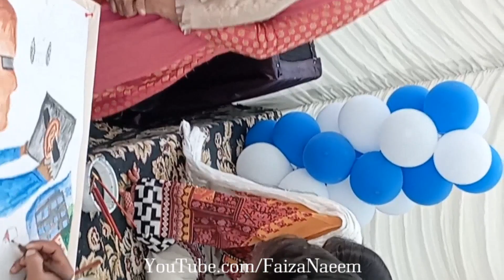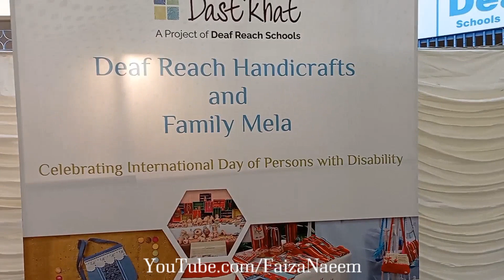Beautiful Painting by Deaf Students | Deaf Reach School | Deaf Art